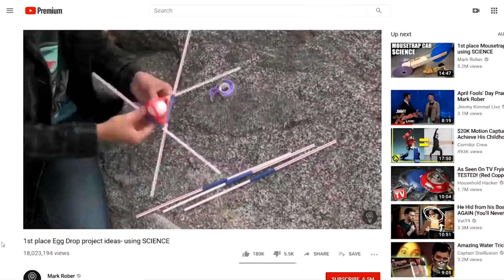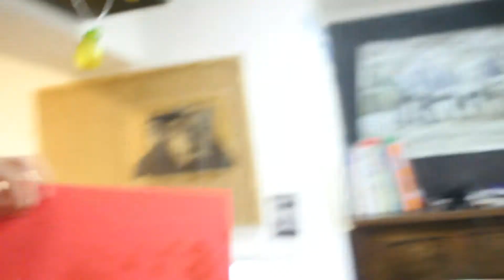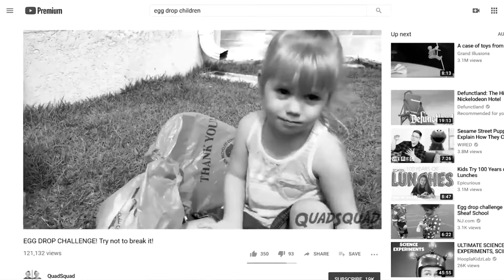KINDER SURPRISE EGG DROP | Burt0$ vs Sam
Eyyyyyyyyyyyyyyyyy back again with yet another Kinder Surprise Egg Drop featuring a good mate of mine BUUUUURT000$$$$$$$$$ Will burt0s be just the second guest ever to win the egg drop? will Sam ever come close to not smashing the egg in a million pieces? Time to find out here on the kinder surprise egg drop. Ayyyyyyyy Cheerzzz for watchin' :D